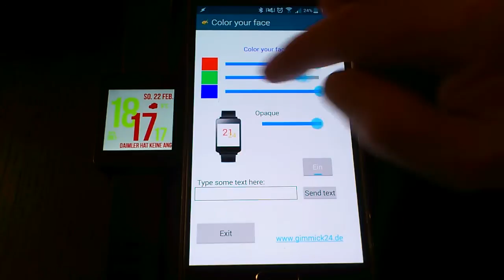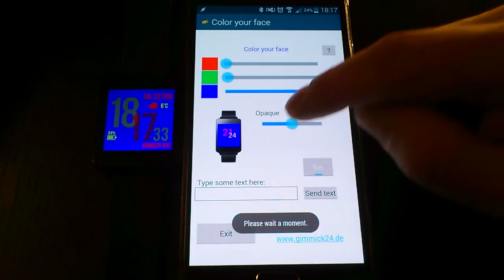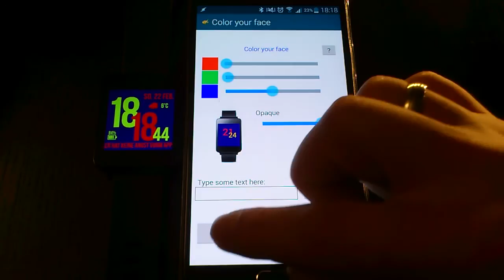Color your face for Android Wear Watchmaker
Color your face: Change the look of your favorite watchface on the fly!